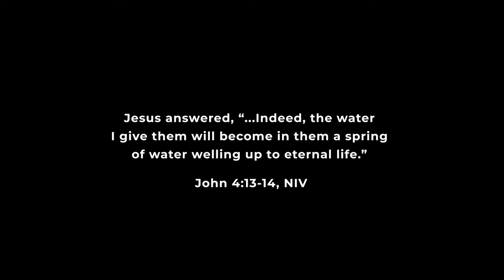Bringing Clean Water And The Gospel To Rural Thailand | New Creation Church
See how our solar-powered water filtration system is bringing clean water to over 120 children in a local church's children's hostel and more than 700 households in rural Thailand where we also get to share the gospel through solar-powered MP3 players! So glad we can be a channel of God's blessing to so many and see lives transformed!

This video was first screened at our English services on 17 November 2024.